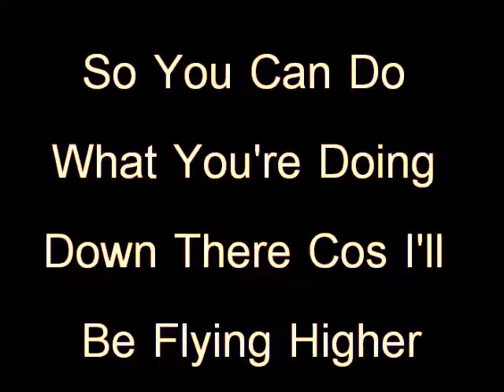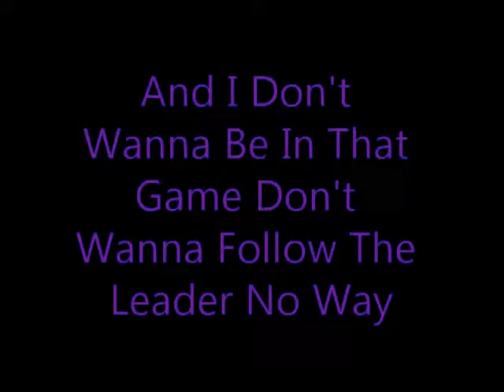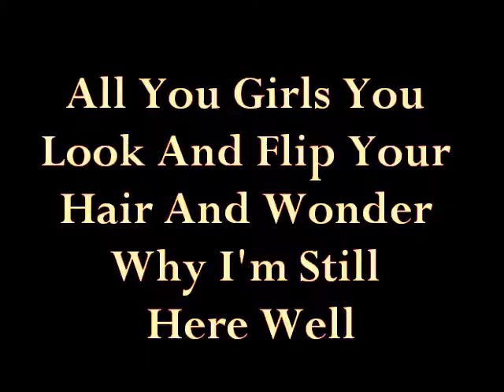Amy Studt - Misfit Lyrics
Amy Studt - Misfit